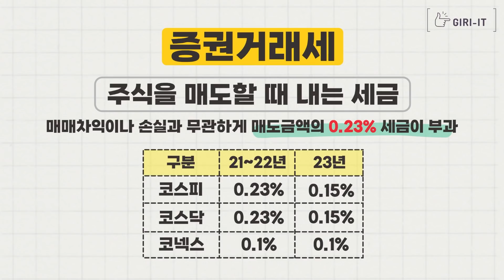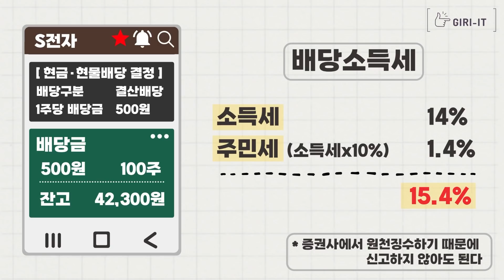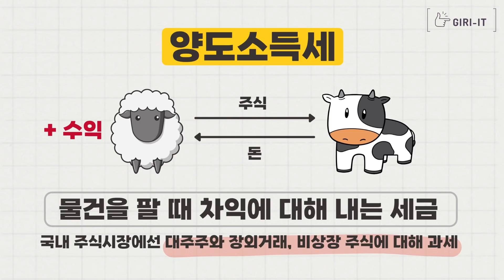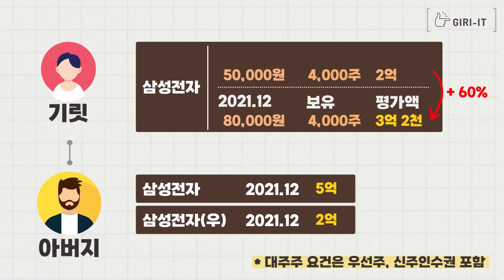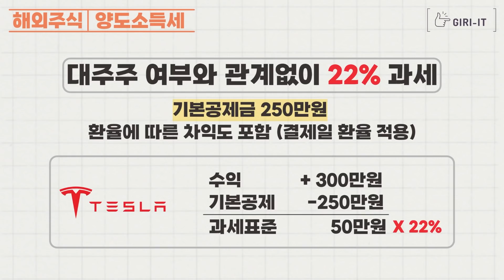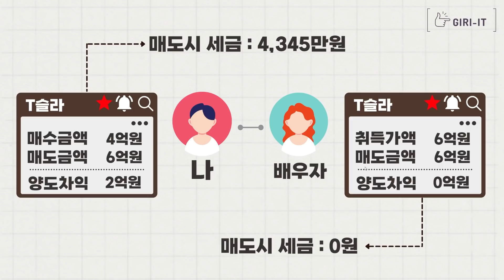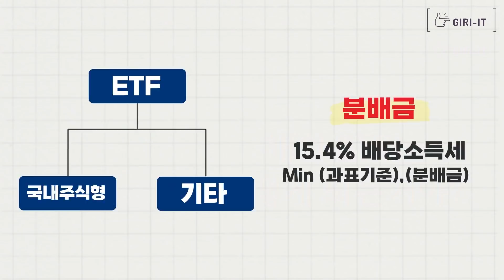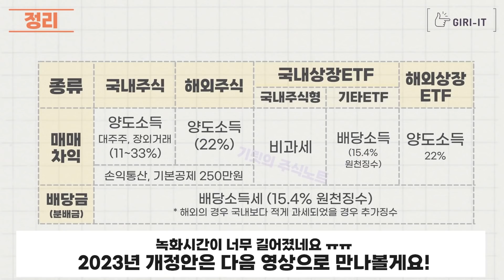여러분이 투자하는 ETF에도 '숨겨진' 세금이 있습니다 (모르면 세금으로 다 뺏깁니다) | 주식세금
🔥이 영상에는 양도소득세, 증권거래세, 배당소득세 등의 내용이 담겨있습니다!

주식세금.. 어렵죠... 어렵습니다...!
그래서 이때까지 제대로된 영상을 만들자~ 만들자~ 했는데
결국 이제서야 만들었네요!!
그런데 ㅋㅋㅋㅋㅋㅋㅋ 목이 터질뻔 했습니다
진짜 내용이 별거없는데 쉽게설명하려니 방대하더라구요!
그래도 열심히 공부했습니다 :)